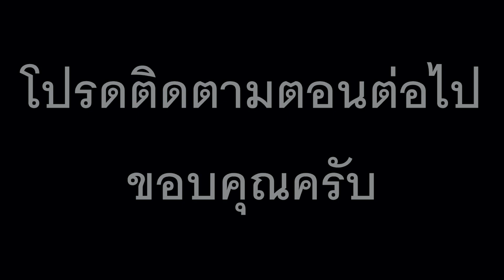น้ำข้าวไข่ขาว ฟื้นฟูไตได้จริงเหรอ? - คำถามเรื่องไต กับ คุณตี้ ธนเวช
ไตดี อายุยืน...ดูแลไต ก่อนที่จะไม่มีไตดูแลคุณ
ปรึกษา | สอบถาม ฟรี!!
จากผู้เชี่ยวชาญด้านไต
คุณตี้ ธนเวช
หรือ สนใจคู่มือ “กินตามไต”
25 เมนูอาหารคาว / 10 เมนูของหวาน
ปรึกษา ฟรี ไม่มีค่าใช้จ่าย ทัก Line มาได้เลยครับ

อัพเดทข้อมูล การดูแลสุขภาพ ...ฟรี ได้ที่
🌾ข้อมูลเพิ่มเติม อาหารชะลอไตเสื่อม 🌾
สามารถดูได้ตามลิงค์ด้านล่างครับ